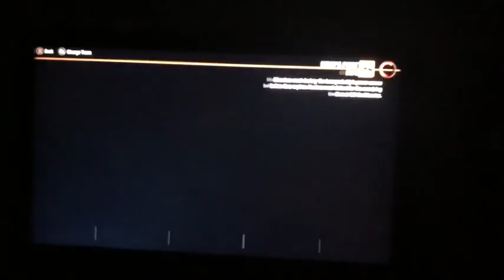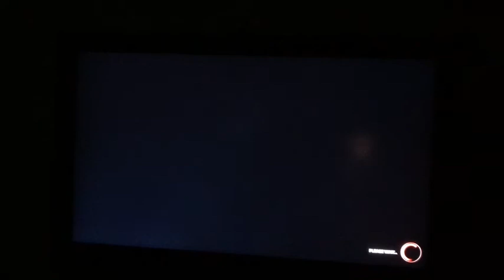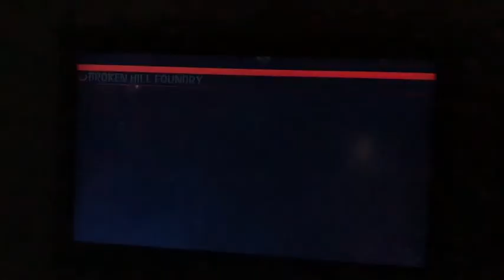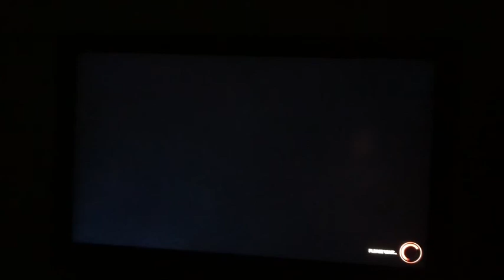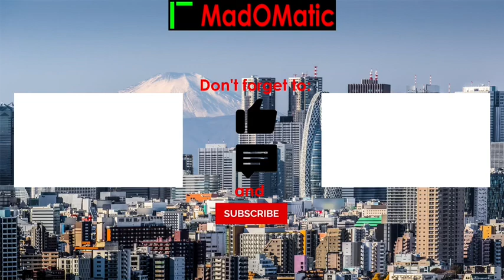Evolve Tier 5 Hunters and Monster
Tier 5 is upon us!